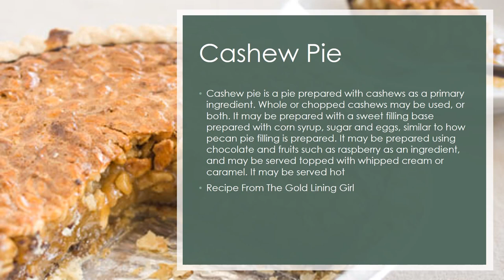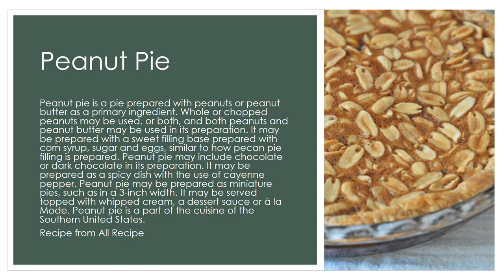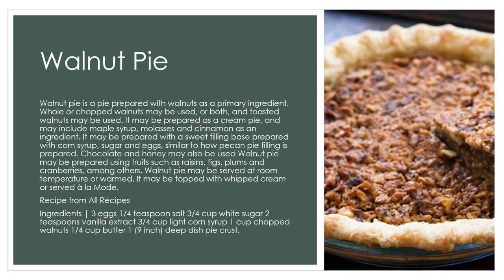Pie Month #5 | Autism Life TV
Aloha viewers , Today's production is sweet, we look at what being served in Pie Month 5

Life Cafe has 4 sweet treats on the menu, Chestnut Pie, Cashew Pie, Walnut Pie and Peanut Pie

I hope you enjoy the pie, If you missed Pie Month #4, I have linked it below

Music